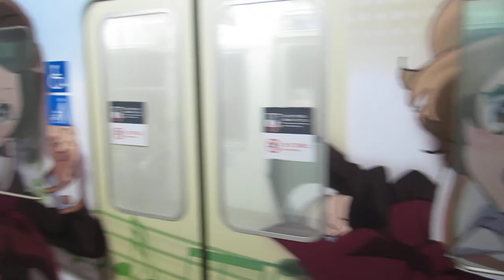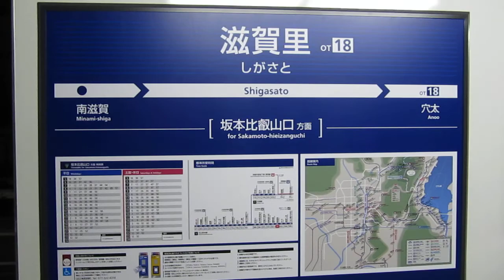京阪 石山坂本線 600形 617-618 ユーフォニアム ラッピング 京阪膳所 滋賀里 20190328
京阪 石山坂本線 600形 617-618 ユーフォニアム ラッピング
京阪膳所 滋賀里